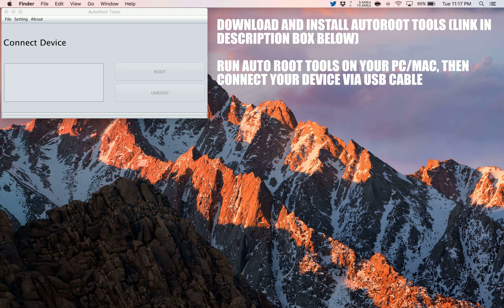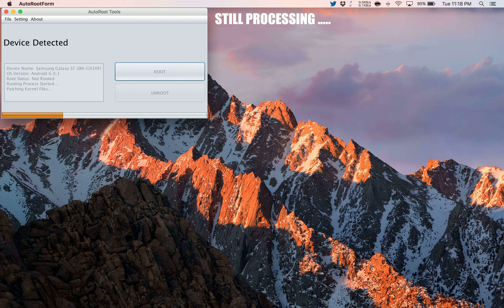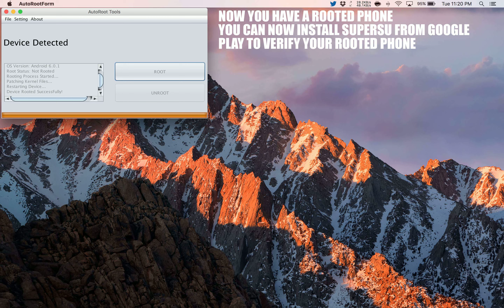How to Root Acer Liquid Z520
A simple and safe tutorial on How to Root Acer Liquid Z520.